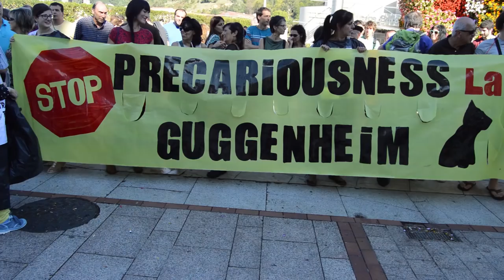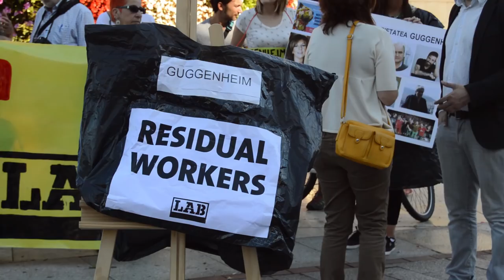La comunidad artística muestra su apoyo a las educadoras del Guggenheim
Las 18 educadoras del Guggenheim que mañana se quedaran en la callen, han presentado un manifiesto en el que han contado con el apoyo de numerosas personas vinculadas a la cultura y el arte de Euskal Herria y a nivel internacional